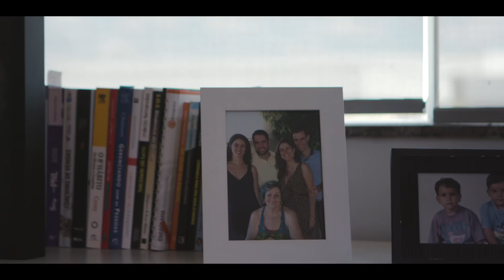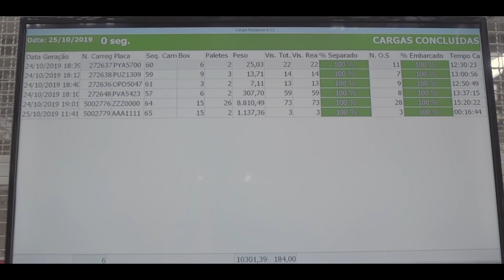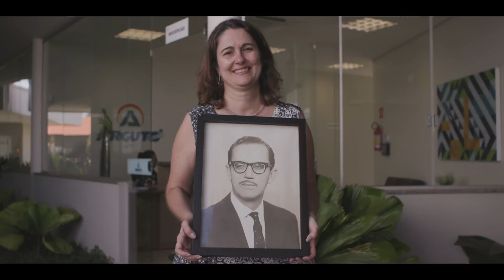A ARGUTO FAZ PARTE DO BRASIL QUE FAZ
"Minha vó fez com que nós fôssemos para um sítio colher frutas e vender na cidade. Ali ela me ensinou a empreender". A família foi e continua sendo a inspiração do Agenor, da Luciana e do Gustavo para continuarem a fazer da Arguto uma das mais importantes distribuidoras da região de Minas Gerais.

Modelo de atendimento aos seus mais de 5 mil clientes, a empresa familiar chega a fazer hoje mais de 10 mil entregas por mês.

A Arguto faz parte do

Saiba mais sobre o Brasil que Faz em: brasilquefaz.totvs.com

Aproveite também para conferir as novidades no site da TOTVS. Acesse

Ficou interessado? Agende uma visita com um de nossos consultores

Categoria